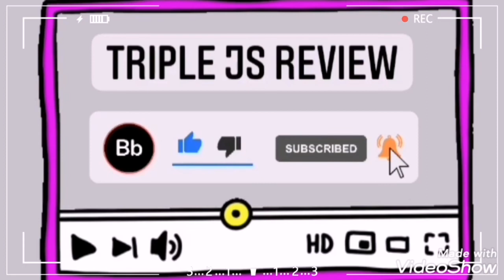PARK REVIEW // Darlington Reserve Playground, Cherrybrook, NSW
Darlington Reserve is on Darlington Drive, a quiet street in Cherrybrook. It may be a little busier now that there’s a cool dinosaur themed playground, perfect for little ones!

Its fully fenced but theres no toilet available.

Plenty of street parking!